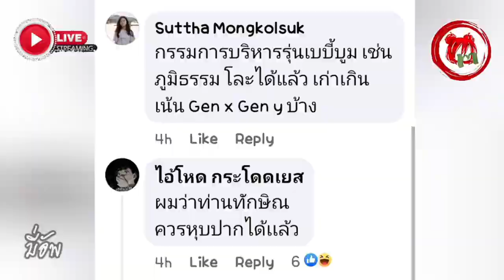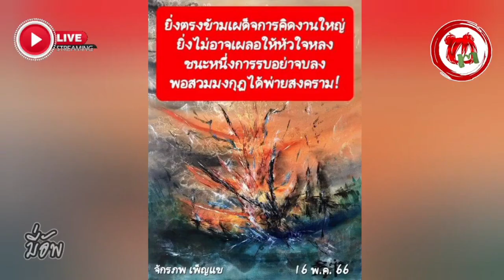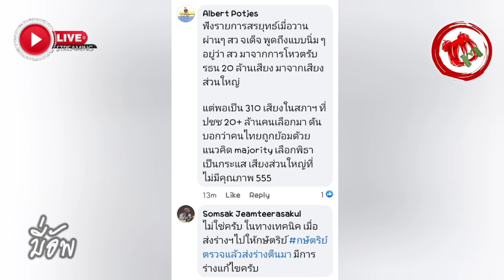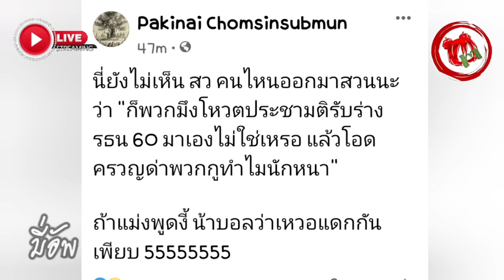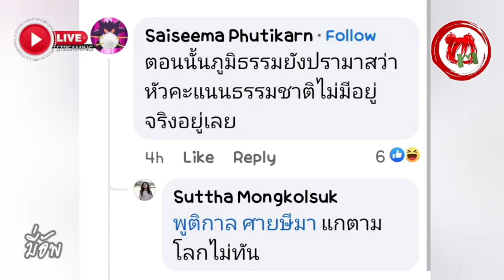มี่อัพ© จักรภพเพ็ญแข คนเสื้อแดงคนสนิท "ทักษิณ" เคลื่อนไหวจับตาวิพากษ์ "เพื่อไทย" ปราชัย "พิธา-กก."